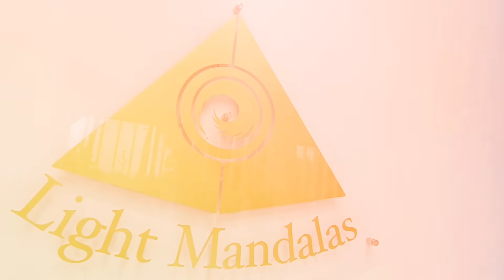Welcome to Light Mandalas!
At Light Mandalas, we pioneer the fusion of energetic healing and technology to bring you holistic wellness solutions. Our tools cast a symphony of coherent light, sound, and plasma through crystalline structures, emitting sacred geometric patterns that resonate with biocompatible frequencies.

Our Products Are Designed To:
- Foster relaxation and mastery over stress
- Enhance your meditation practice
- Align and rejuvenate your body's energetic essence
- Purify your aura and living spaces
- Harmonize energy centers and meridians

Join our journey and embrace a lifestyle where equilibrium is the essence.

Discover the Light Mandalas difference and elevate your wellness journey with us. Whether you're seeking relaxation, energy balance, or spiritual growth, Light Mandalas is here to support your journey towards enhanced well-being.